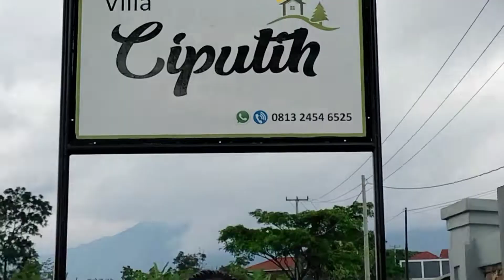Jalan Jalan ke Kota Cirebon